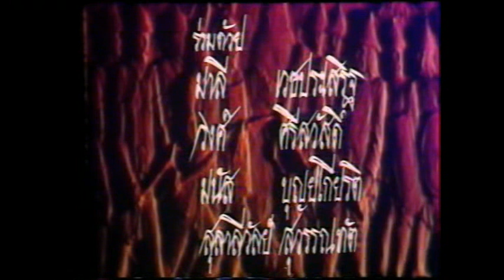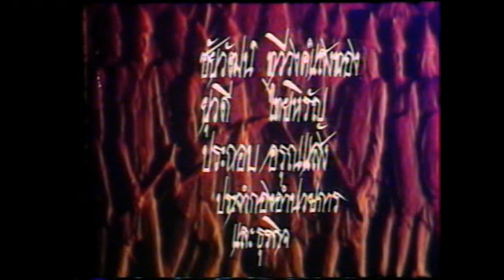ขุนศึก ภาพยนตร์ยอดเยี่ยมปี 2519 โดย สักกะ จารุจินดา ตอนที่1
ขุนศึก ..  สมบัติ  นัยนา  ธัญรัตน์  ดวงดาว  มานพ